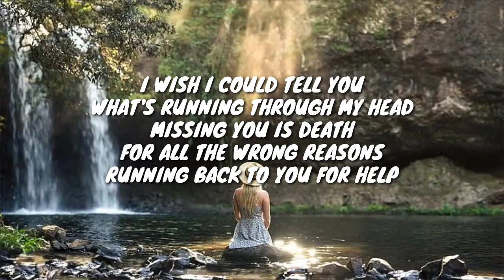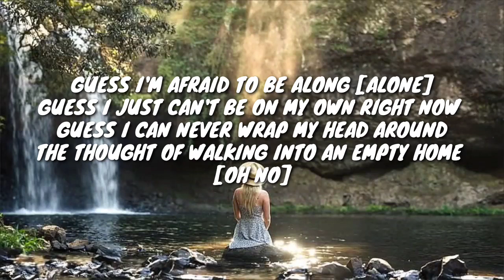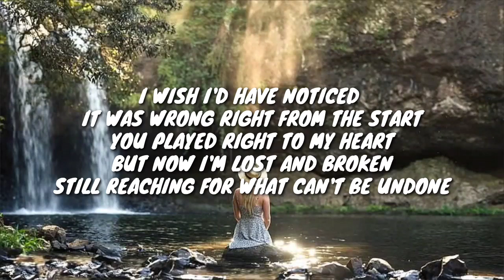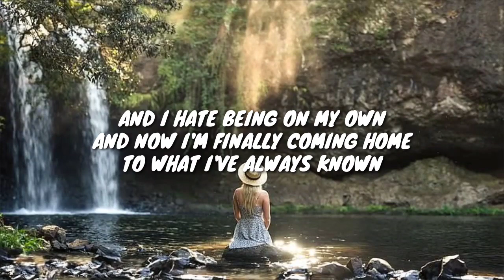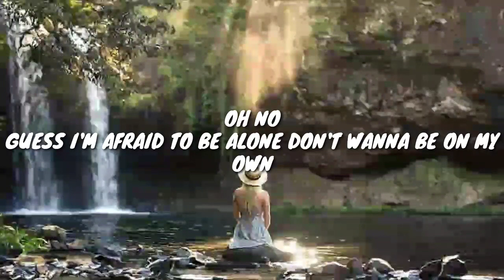Jeris Johnson - Alone (Lyrics)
Here on KreiMusicTV I upload sad boy vibes, fire rap, sad rap, sad songs, underrated rap songs, chill rap, feels, and best hip hop music with the intent to promote, up and coming artists who I enjoy and who I think everyone else will enjoy. I aim to work with these artists to help them grow. No copyright infringements are intended on any of my videos